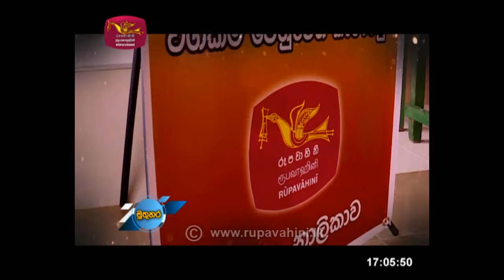Muthuhara | 2021-07-20 | Rupavahini Muthuhara